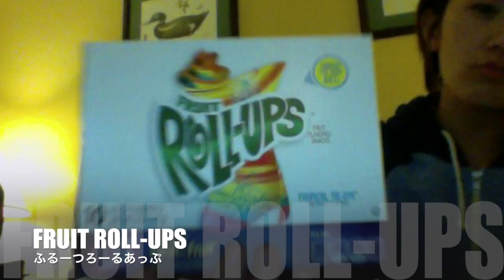オペア友達とアメリカのお菓子を食べ比べ！try American snack with AuPair friend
アメリカのカラフルなお菓子を
コロンビア人のオペア友達と食べ比べてみました！

Tried some America snacks with AuPair friend and it turned...

ロサンゼルスでオペアをやっていたYukinoは、
帰国して就職・結婚を経てフリーランスとして再始動！

ブログ「めんどくさがり経営者はマーケティングを学べ」
と並行してYouTubeでも情報発信を再開します！

・オペア
・英語
・海外旅行

English
A Japanese Au Pair in Los Angeles became a freelance web designer after returning to Japan, experienced a job in Tokyo city jungle and marriage!
Re-started updating my life hucks and topics such as below in addition to those videos I was posting about life as an Au Pair.
English subtitles are available in most of my videos.